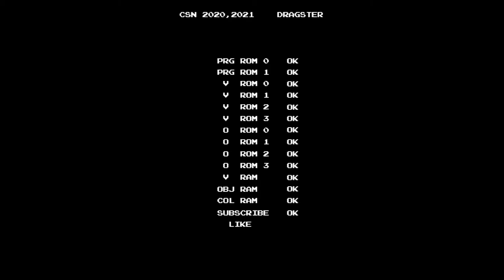[PS/PC Longplay Series] GTA Vice City / GTA 바이스 시티 Films #3. Martha's Mug Shot - Easiest Route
There are 3 ways to complete this mission;

1. Get into the hotel and take a picture. After taking picture, go back to the Film Studio but use vehicles or bikes, not Sparrow.
2. Get into the hotel and take a picture. After that, go back to the Film Studio. Use Sparrow to move more easier than 1.
3. Land Sparrow upper side of the porch of Hotel. The height of the porch is similar to the building you need to take a picture. After taking picture, use Sparrow to move.

No.3 is the easiest way to complete this mission.

This video contains plan No.3 to complete this mission.

본 미션을 깨는 방법은 여러 가지가 있습니다.

1. 호텔로 들어가 사진을 찍고 나와서, 차량이나 바이크를 타고 영화사로 복귀.
2. 호텔로 들어가 사진을 찍고 나와서, 조종했던 스패로우를 타고 복귀.
3. 호텔로 들어가지 말고 스패로우를 이용해 호텔 현관 포치 위쪽에 착륙. 포치의 높이가 슈럽과 캔디가 있는 건물 높이와 비슷하다는 점을 이용해 사진을 찍고 바로 스패로우를 타고 복귀.

세 번째 방법이 가장 편합니다.

본 영상은 세 번째 방법을 통해 미션을 클리어하는 방법입니다.